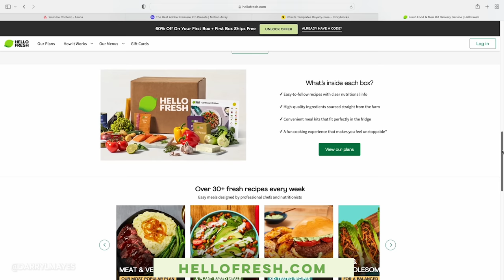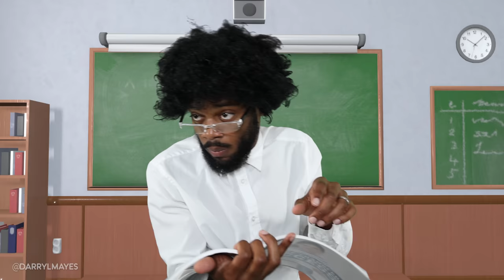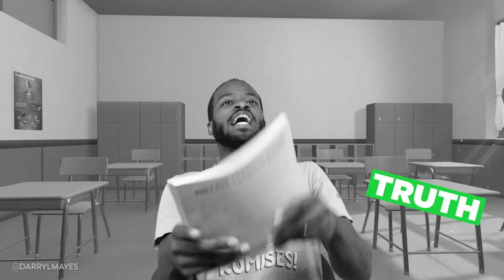IF STUDENTS WERE HONEST WITH TEACHERS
IF STUDENTS WERE HONEST WITH TEACHERS (FEAT.  @Thee BlackBadger )

🎧 MUSIC 🎧

Want to support? (Channel Tip Jar💲)